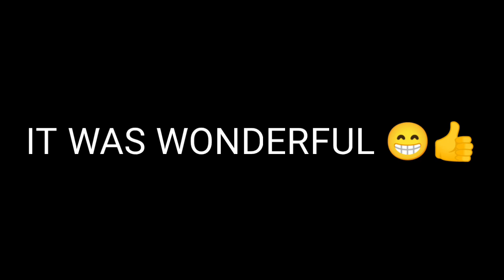Kya hua @VishalMishraofficial ke concert me 👀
vatsal n stuff
guitar music
Vatsal paneri
vishal mishra songs
vishal mishra live
vishal mishra music
Vishal mishra
vishal mishra unplugged
vishal mishra new song
vishal mishra all song
vishal mishra best
vishal mishra cover
family vlog
daily vlog
Vlog
daiict gandhinagar hostels
daiict gandhinagar reviews
Daiict gandhinagar
vishal mishra aaj bhi
daiict campus tour
road trip
best friends
travel vlog